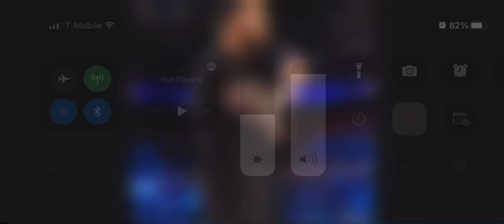September 30, 2022